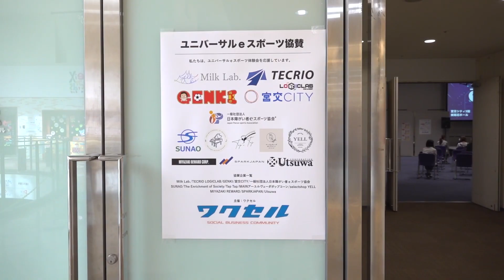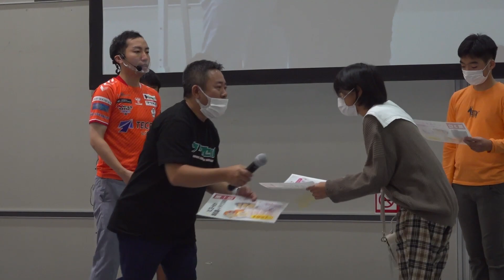ゲームを通じて社会をひとつに!eスポーツ体験会 in 宮崎【eスポーツ×ワクセル】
2022年10月10日(月・祝)のスポーツの日に、宮崎県宮崎市にあるショッピングモール・宮交シティにて、ワクセル主催のeスポーツイベント「ユニバーサルeスポーツ体験会」が開催されました。

「eスポーツ」とは、エレクトロニック・スポーツ(Electronic Sports)の略で、対戦型のコンピューターゲームで行われる競技のこと。実際に体を使って行うスポーツとは違い、年齢や性別、身体の障がいの有無などに関係なく誰でも気軽に楽しむことができるユニバーサルスポーツです。
2022年現在、世界の競技人口は約1億3,000万人を超え、急速に拡大し続けています。

今回のイベントは、「eスポーツを通じて社会をボーダレスに」をテーマに、障がい者の雇用促進や競技のプロの育成、法定雇用率達成を目的として行われました。
メインMCには、日本eスポーツ連合公認のプロゲーマー【GENKIモリタ】選手。
そして、三代目J SOUL BROTHERS from EXILE TRIBEの【ELLY】さんや、障がいプロゲーマーチームに所属する【Riricky】選手、プロ車いすランナーの【廣道純】選手、宮崎県を拠点とするサッカーチーム【テゲバジャーロ宮崎】の選手の皆さんと、さまざまなジャンルのゲストが集結し、eスポーツを通じて来場者と熱い戦いを繰り広げました。

ワクセル総合プロデューサーの【住谷知厚】もMCとして参加し、会場を盛り上げました。宮崎県の方々の温かさや、垣根なく誰もが楽しめるeスポーツの可能性を、ぜひ一緒に感じてください!!

ワクセルは、コラボレートを通じて、人に夢を与え続けていくソーシャルビジネスコミュニティです。
健全に学び、チャレンジし、成長し、達成し続ける人が次々と集まるコミュニティを作り続けます。
さまざまな分野で活躍する著名人や経営者、クリエイターの方々とコラボレートすることにより、下
記の取り組みやコンテンツ制作を行っていきます。

ワクセル (主催:嶋村吉洋) 公式チャンネル